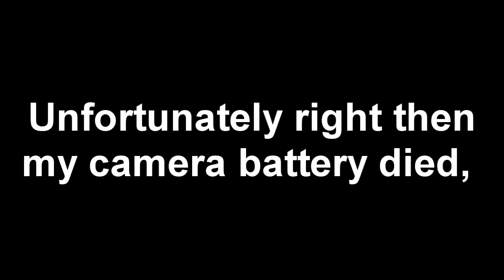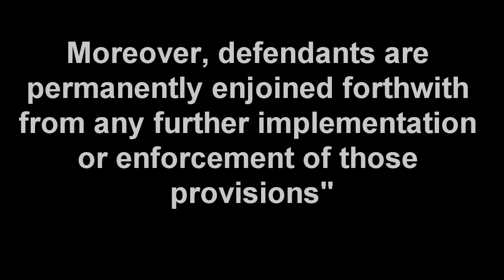Judge Finds WI Voter ID Law to be Unconstitutional, Just Like Everyone Has Been Saying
On March 12 Dane Co. Circuit Judge Richard G. Niess ruled the Wisconsin Voter ID law unconstitutional.

"By enacting Act 23's photo ID requirements as a precondition to voting, the
legislature and governor have exceeded their constitutional authority"
and
"Without question,  where it exists, voter fraud corrupts  elections and
undermines our form of government. The legislature and governor may certainly
take  aggressive action to prevent its occurrence. But voter fraud is no more
poisonous to our democracy than voter suppression. Indeed, they are two heads
on the same monster"
and
"Judgment is  rendered declaring 2011 Wisconsin Act 23's photo ID
requirements unconstitutional to the extent they serve as a condition for voting at
the polls. Moreover, defendants are permanently  enjoined forthwith  from any
further implementation or enforcement of those provisions."